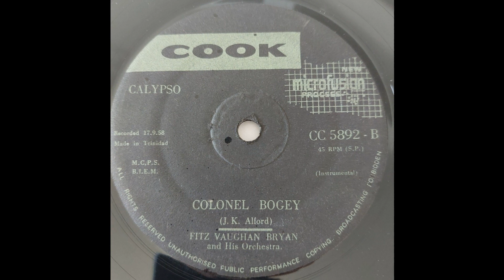Fitz Vaughan Bryan - Colonel Bogey - Cook 7inch 1958